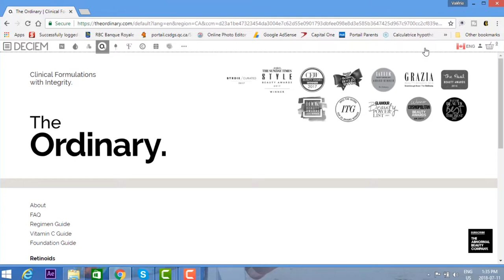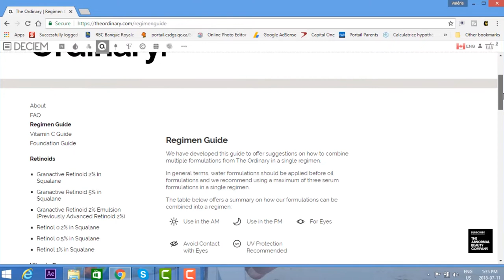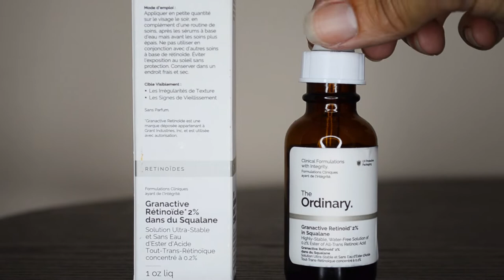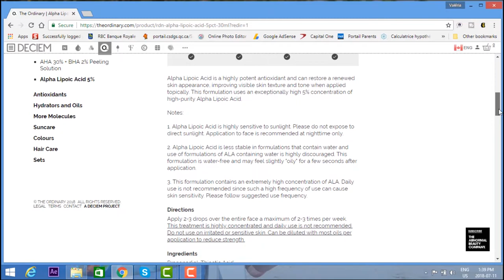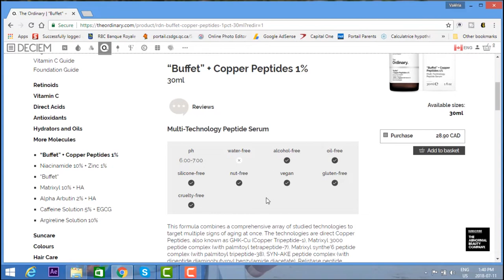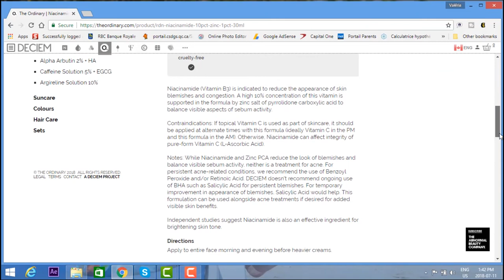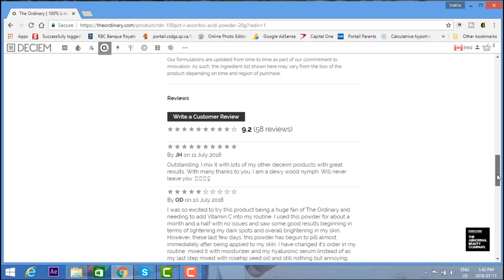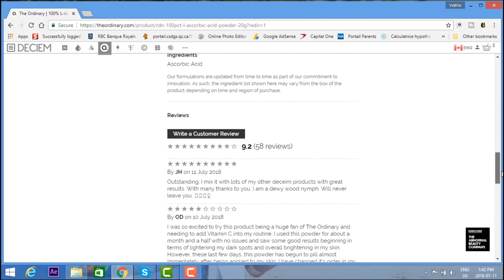The Ordinary - бюджетная косметика. Обзор уходовой косметики производства Канады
Привет всем)) В этом видео я поделюсь своим впечатлением о бюджетной косметики The Ordinary. Некоторые Продукты мне очень понравились, к некоторым осталось нейтральное отношение, ну и есть такие, которые вообще не тронули мою душу. Мне нравится эта косметика за ее цену, ну и быструю доставку))) А все подробности вы найдете в этом видео))

Продукты, о которых я рассказываю в этом видео:

Granactive Retinoid 2% in Squalane
100% L-Ascorbic Acid Powder
Alpha Lipoic Acid 5%
100% Organic Cold-Pressed Rose Hip Seed Oil
Argireline Solution 10%
“Buffet” + Copper Peptides 1%
Niacinamide 10% + Zinc 1%